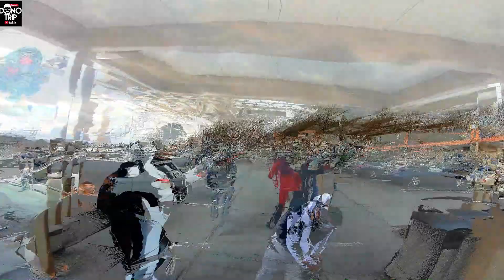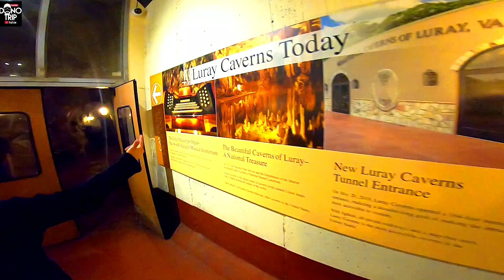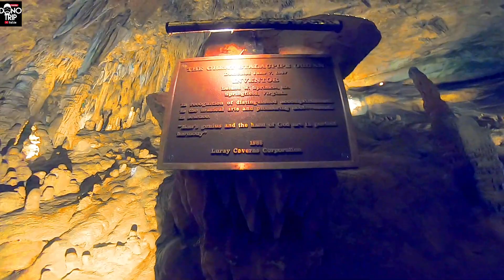Visitando Las Cavernas de Luray, Virginia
Las Cavernas de Luray, muy visitadas. este recorrido dura aproximadamente 1 hora, se ingresa por grupos y dicho recorrido es guiado. Las formaciones de estas cavernas datan de millones de años atras, pero fueron descubiertas en 1878. Son simplemente una maravilla de la naturaleza.